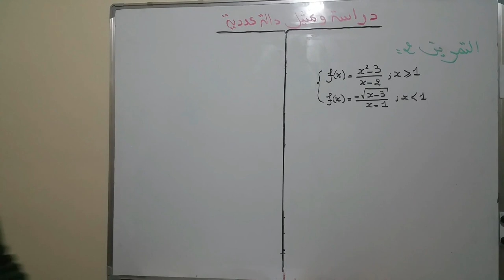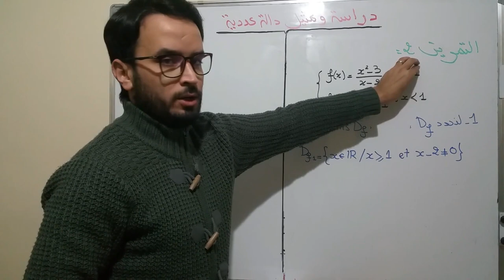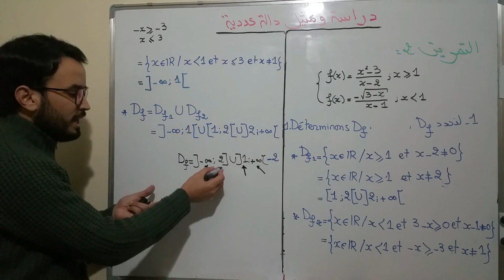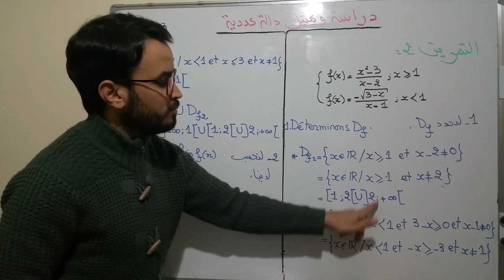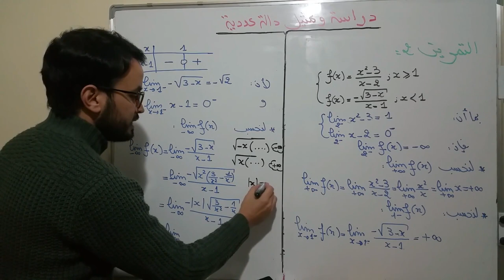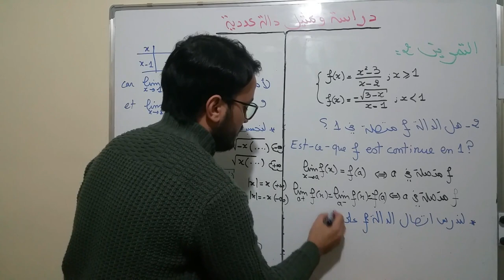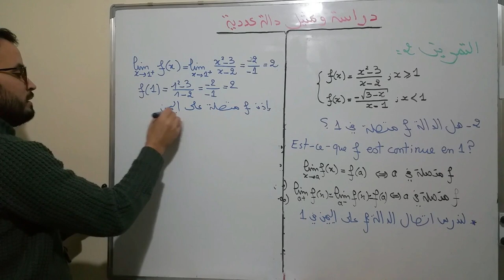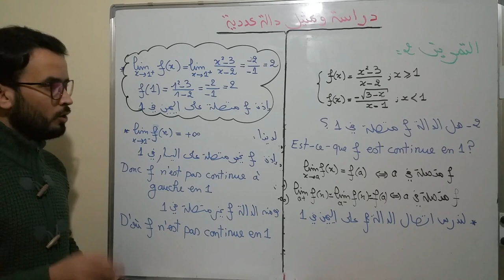دراسة و تمثيل دالة عددية : التمرين 2 ( دالة مجزأة ) ( نموذج فرض محروس ) - الجزء 1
) Etude d'une fonction : Exercice é ( Fonction définie par partie